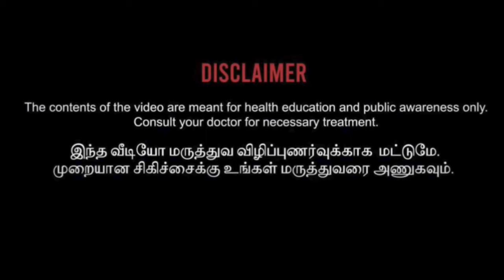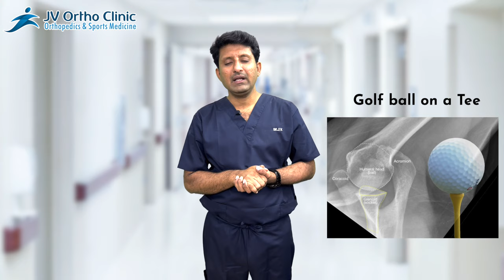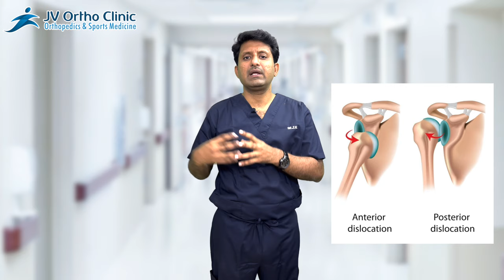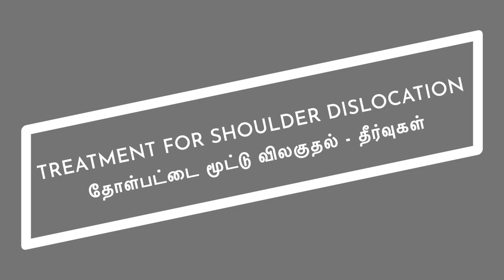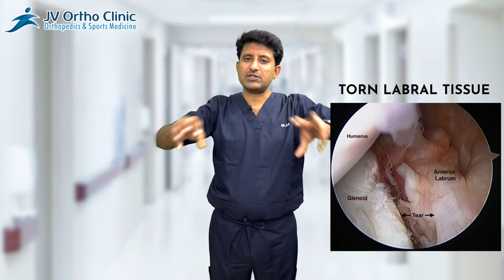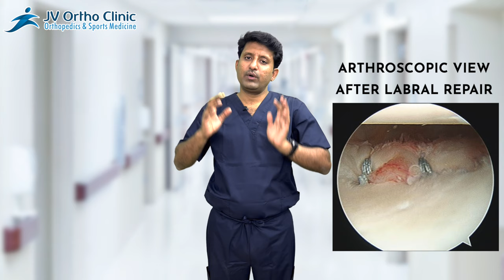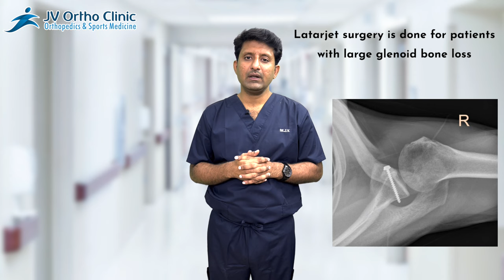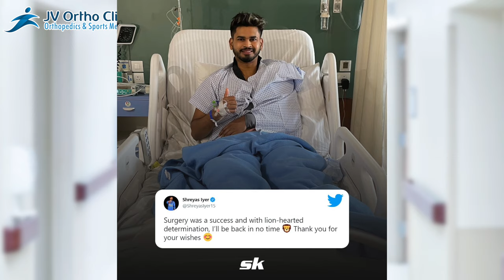All about Recurrent Shoulder Dislocation in Tamil- தோள்பட்டை மூட்டு விலகுதல் பிரச்சனை- முழு விளக்கம்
Shoulder dislocation is a common problem in young active individuals after injury. Sports persons are commonly affected. In this video, we'll be discussing recurrent shoulder dislocation in Tamil. We'll be providing a detailed explanation of the condition, discussing the symptoms, the treatment and the complications that may occur.

We'll be addressing the different types of shoulder dislocation, the reasons for them, and the different treatment options that are available. The latest &  best treatments (Bankart repair, Remplissage, Latarjet) and the risks and benefits of each are discussed. After watching this video, you'll be able to make an informed decision about your next step!

If you're a patient suffering from recurrent shoulder dislocation and you're wondering what the best course of treatment is, then this video is for you!